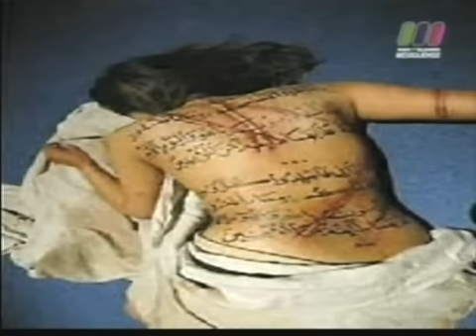Conducta Sexual (Parte 1)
Programa Salud Integral con el Dr. Octavio N. Ganem. Tema: Conducta Sexual.
Invitada: Lic. Psicóloga y Sexóloga Alejandra Valdez Lankes.
México D.F.. Visita la Web Tels. 55207776 y 52026777